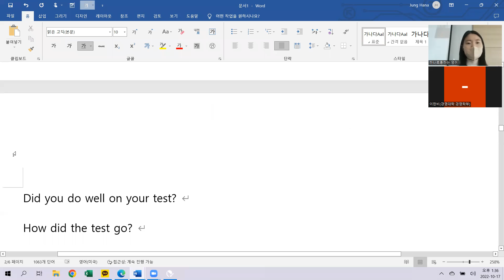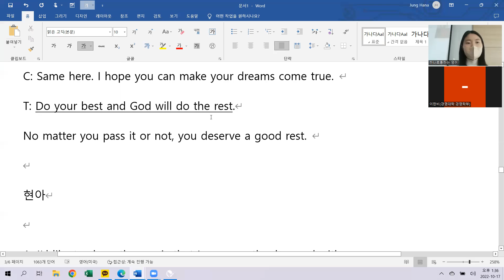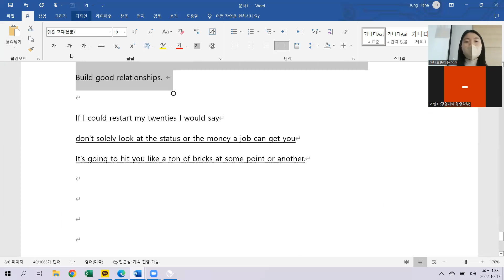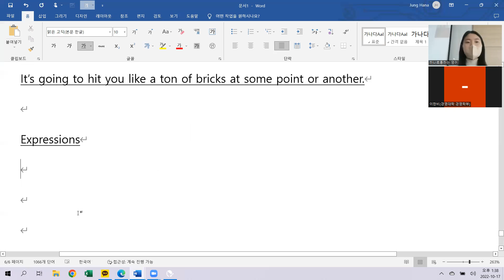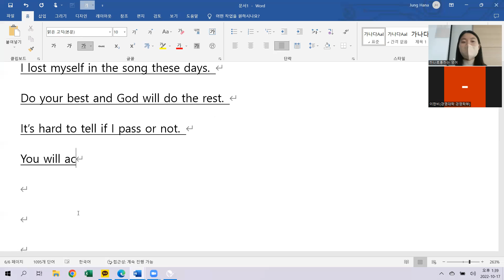10.17 class review 12시